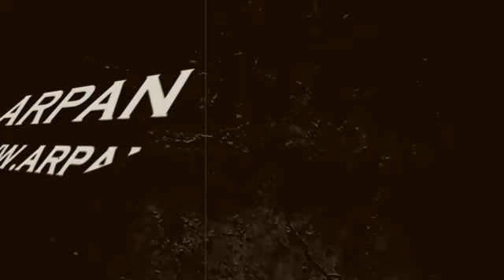ShriDevi की फिल्म Mr India का ये किस्सा बहुत कम लोग जानते हैं 34 साल पहले 1987 में हुई थी Released